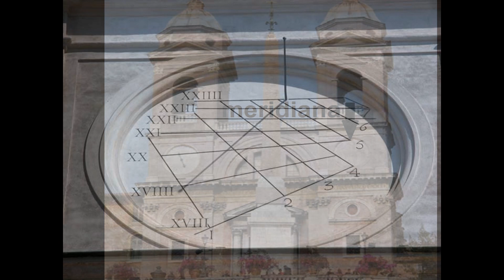PIAZZA DI SPAGNA e Trinità dei Monti, Roma (by Rhome86)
nuovo capitolo della videoguida da me realizzata per gli ospiti del b&b, dedicata alla "città eterna": superbo fondale di via dei Condotti, piazza di Spagna rappresenta uno degli scenari più suggestivi e più celebri di Roma, famosa e ammirata in tutto il mondo